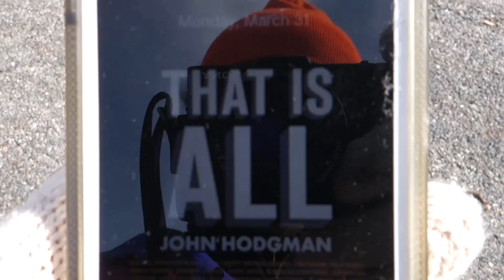this is spring